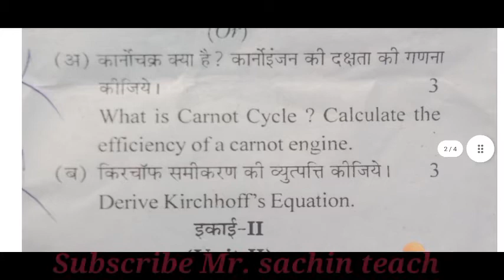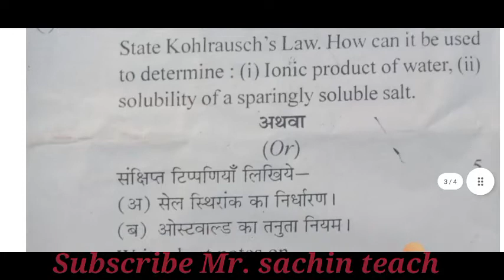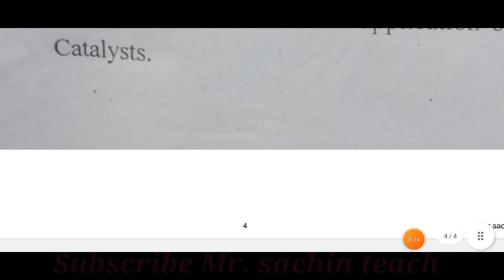bsc 2nd year physical chemistry paper 2019 jiwaji university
हेलो नमस्कार दोस्तों स्वागत है आपका हमारे यूट्यूब चैनल में दोस्तों अगर आपको किसी भी प्रश्न में डाउट है तो हमें कमेंट करके बताएं हम आपको उत्तर जरूर उपलब्ध कराएंगे
old chemistry paper